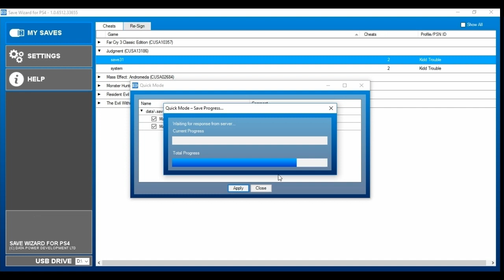Judgment Save Wizard Editor PS4| MAX YEN & MAX SP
Judgment
Max Yen
Max SP